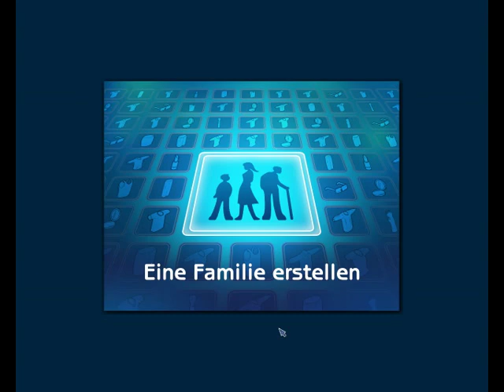Let's Play Sims 2 Vier Jahreszeiten - Part 1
▷ Mein erstes Let's Play: Sims 2 Vier Jahreszeiten. Im ersten Part erstelle ich einen neuen Sim, Sophie Farber. Im Laufe des LPs begleiten wir sie auf ihrem Simslebensweg. Ein Let's Play mit 113 Folgen, viel Spaß!

▷ Weitere Infos zu SIMS

Cheats, Downloadseiten, nützliche Links:

▶ Alle Seiten, die ich kenne für Kleider, Möbel, Frisuren & mehr für Sims 2 (nicht immer aktuell):

▶ Wo gehört was hin?
Gegenstände, Möbel, Kleider & Frisuren:
C:\Eigene Dateien\EA Games\Die Sims 2\Downloads
Häuser & Grundstücke:
C:\Eigene Dateien\EA Games\Die Sims2\LotCatalog
Nachbarschaften:
C:\Eigene Dateien\EA Games\Die Sims 2\SC4Terrains
Sim-Figuren & Haustiere:
C:\Eigene Dateien\EA Games\Die Sims 2\SavedSims

▶ Geld-Cheat
Drücke die Tasten Strg + Umschalt + C und gib dann ein: motherlode für 50.000 oder kaching für 1000 Simoleons.

▶ Mehr nützliche Links zu Sims 2:
SimPE - SimPE ist ein Editor, damit könnt ihr zum Beispiel die Beziehungen oder Eigenschaften eurer Sims verändern
CEP - Color Enable Packag. Dieses Tool wird benötigt, falls ihr Farbalternativen im Spiel verwenden möchtet
Ausführliche Liste von Sims 2 Cheats ... heats.html